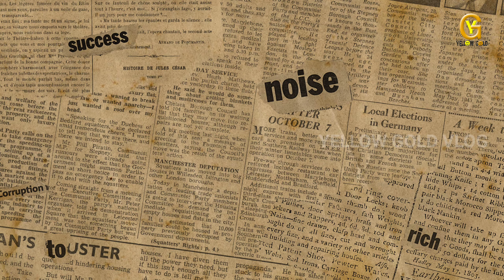നാട്ടിൽ വന്നതേ അളിയന് പണി കിട്ടി Yellow Gold Vlog